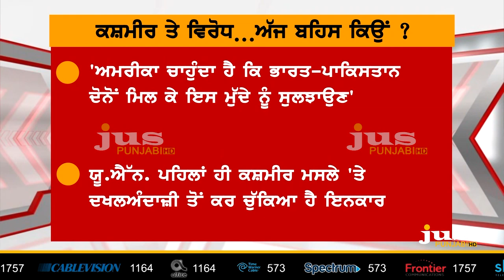Article 370: Is Pakistan Trapped in Modi's Plan ? || To The Point || KP Singh || Jus Punjabi